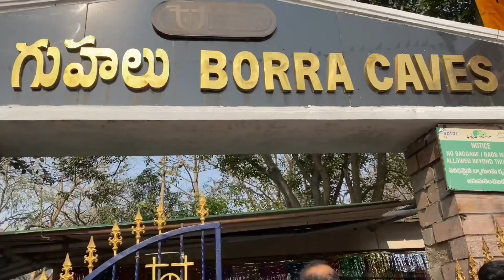VISAKHAPATNAM BORRA CAVES